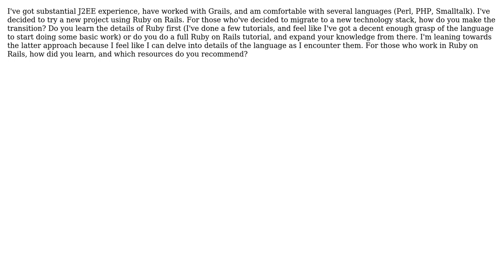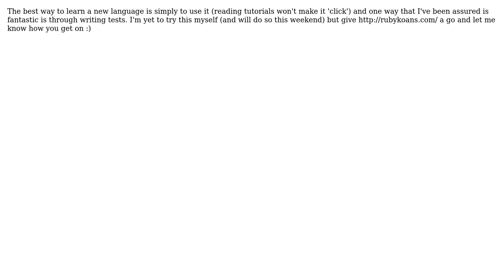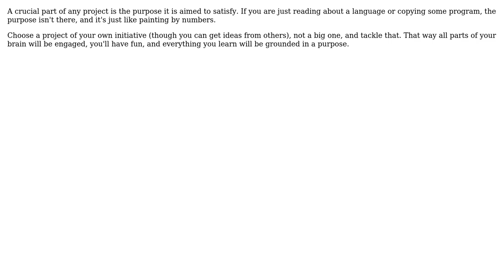Learning a new language and framework, should I spike a project,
Software Engineering: Learning a new language and framework, should I spike a project, or first ground myself in the language fundamentals?

With thanks & praise to God, and with thanks to the many people who have made this project possible! | Content (except music & images) licensed under CC BY-SA | Music | Images & others | With thanks to user Zachary K user Mike Dunlavey user Martijn Verburg user Fil user ChrisAnnODell user Adam Crossland and the Stack Exchange Network Trademarks are property of their respective owners. You are responsible for your own actions.